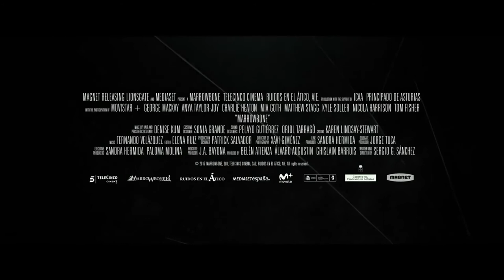MARROWBONE Official Trailer 2018 Official Trailer HD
Marrowbone (Spanish: El secreto de Marrowbone, lit. 'The Secret of Marrowbone') is a 2017 English-language Spanish drama horror thriller film written and directed by Sergio G. Sánchez. It stars George MacKay, Anya Taylor-Joy, Charlie Heaton, Mia Goth, Matthew Stagg, Kyle Soller, Nicola Harrison, and Tom Fisher. It was screened in the Special Presentations section at the 2017 Toronto International Film Festival. The film was released in Spain on 27 October 2017, by Universal Pictures.